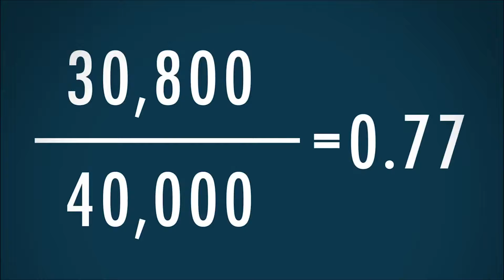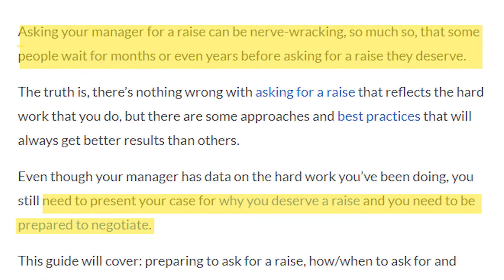Pretend There Is A Wage Gap........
Imagine if there really was a gender pay gap. Don't worry, I have a solution and it's easier than screaming.

Amazon Gifts